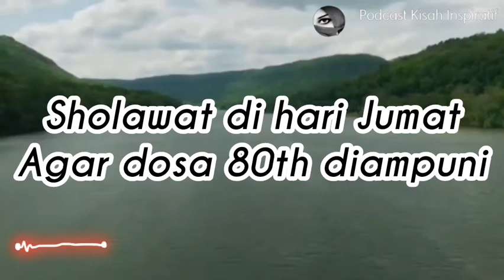Sholawat di Hari jumat agar Dosa 80th diampuni